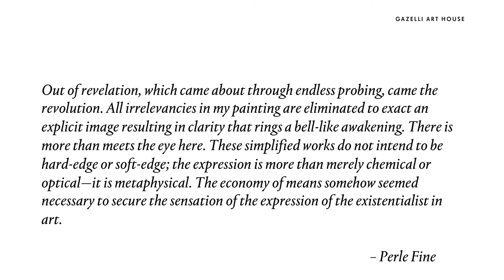Rediscovery of Perle Fine with Jennifer Higgie & Daniel Zamani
Continuing the conversation on Perle Fine: A Retrospective, Gazelli Art House hosts a hybrid panel discussion around the history of female Abstract Expressionism during the 1950s - and Fine's first-ever UK retrospective. After being majorly overlooked following her passing, Fine’s work is receiving its overdue recognition by being featured in major forthcoming museum shows in 2022/23. Panellists include Daniel Zamani (curator of the Museum Barberini) and Jennifer Higgie (writer and former editor at Frieze).